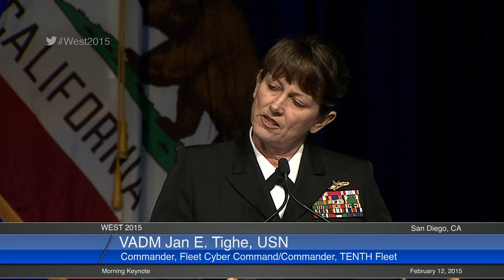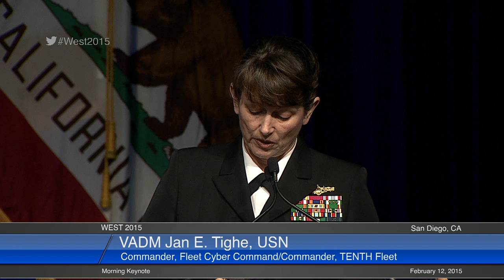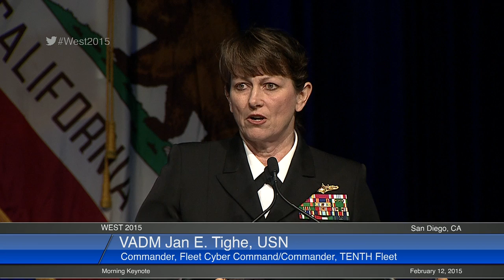WEST 2015 VADM Jan E. Tighe, USN, Commander, Fleet Cyber Command/Commander, TENTH Fleet